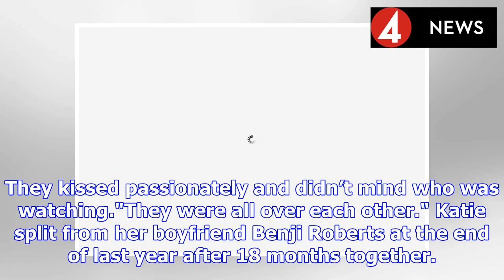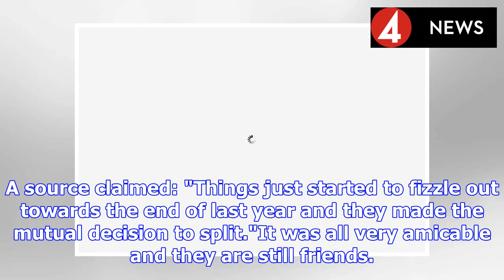New Coronation Street couple? Two stars spotted 'kissing passionately' off-screen | BS NEWS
Coronation Street babe Katie McGlynn, who plays Sinead Tinker on the ITV soap, was spotted kissing her former co-star Sean Ward, who played Callum Logan, at the National Television Awards after-party ...